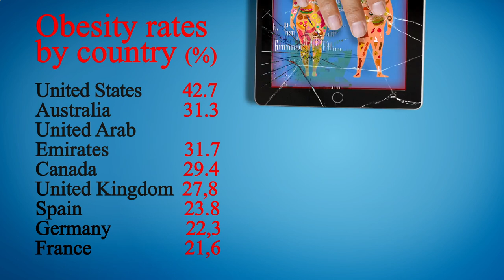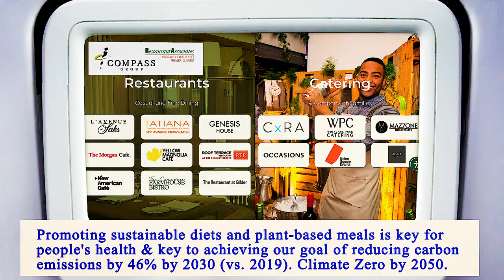Nearest Restaurants From Me Manhattan 10013 NY, New York County, New York, United States